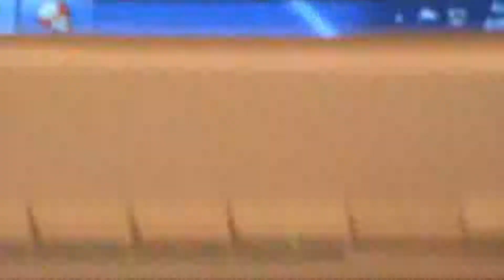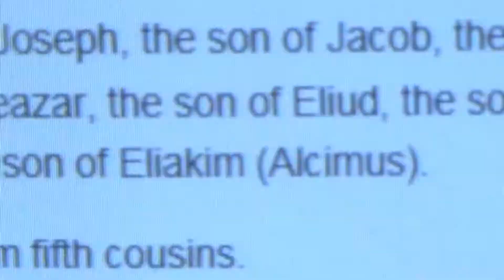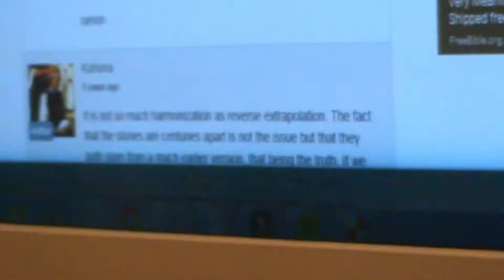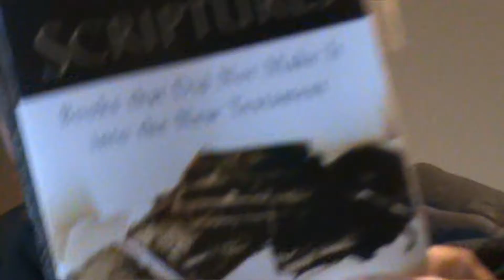Biblical Fraud & the Jesus Genealogy - Part2B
This video commences with a portion of a revised genealogy and a source which will become more relevant in the subsequent presentation that deals with a revised genealogy rather than the established New Testament genealogies which commence with Matthew 1 and go on to Luke 3.

The genealogy of Yeshua ben Miriam, aka JC, is fundamental to establishing his claim of legitimacy to be one anointed by a higher power, even the promised Messiah who would lead Israel back into an era of greatness.  The overall quality of the Christian scriptures must come under scrutiny so we may gain some insight into how well we may trust the New Testament as a whole.  Then the two genealogies of the Gospels have to be examined with regard to the earlier biblical sources, and even those sources themselves as it turns out!  Another Gospel preserved by the Roman-Catholic and Orthodox churches, but not incorporated into bibles, is also examined.  A highly relevant bible commentary is also examined.